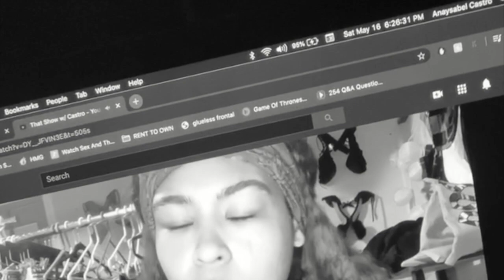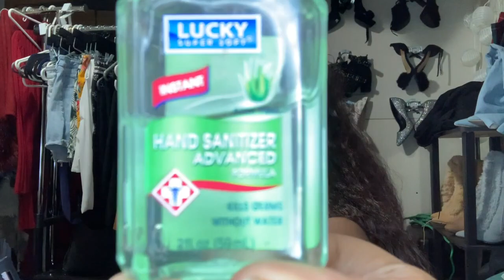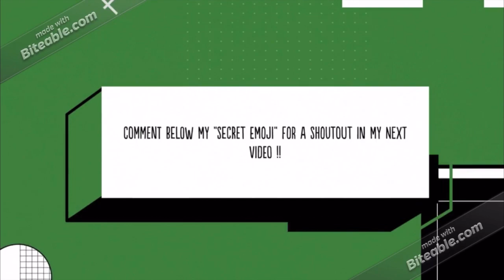WHAT'S IN MY PURSE?? *DANGEROUS*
"THAT SHOW W CASTRO"

LOOKING FOR SMALL YOUTUBERS & LOCAL NYC TALENT! (OR NEARBY):

-Make-Up Artists
-Dancers
-Singers
-Rapper
-Poet
-Producers
-Lash Techs
-Hairstylists
-Wig slayers
-Athletes
-Nail Techs
-Techs/ IT
-Bakers
-Cooks
-Artists
-Musician
-Comedians
-Personal Trainers / Gym Junkies
-Fashion Designers
-Animators
-Editors
-Travel Junkies
-Event Planners
-Marijuana Enthusiasts

WHATEVER YOUR TALENT IS, HMU SO WE CAN GET YOU ON THE SHOW!